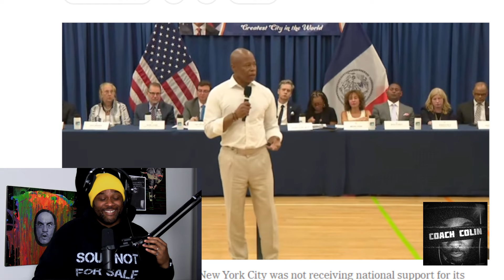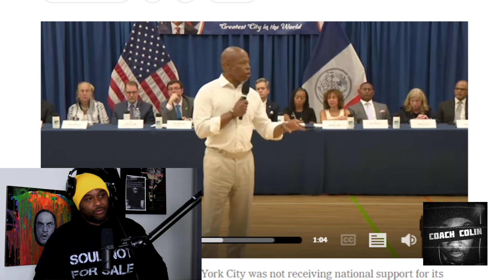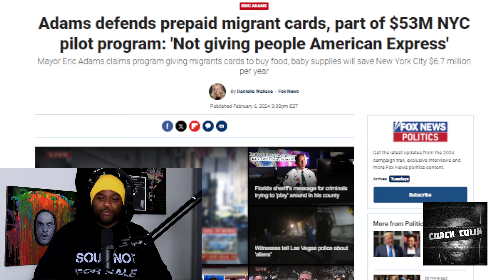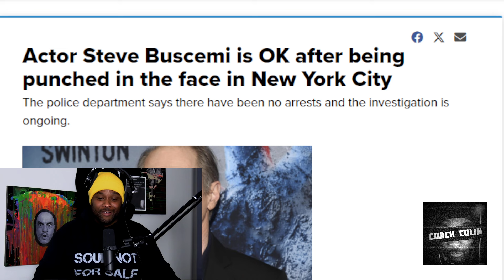WOKE NYC Mayor Eric Adams FURIOUS Over Palestine Flags Being Raised in The Protests